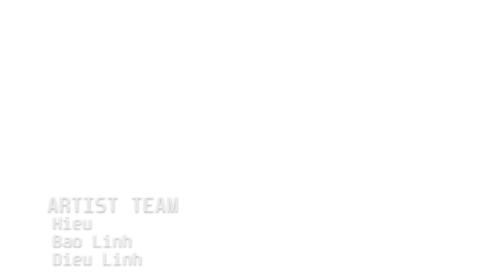One Piece Film Red Fan Anime | Luffy Gear 5 at Yonko Shanks ang mga Bagong Conquerors Haki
Huwag kalimutang I-Like, I-share at Magkomento kung natutuwa ka sa aming mga video.
Ako ay magiging hari ng pirata

Paki-click ang CC at piliin ang bansa para tingnan ang mga subtitle

© Copyright ng "TD Studio":

Production Team: ODA VN, Aslan, Lengnennen, Butter Cookies, lntart, Chise D. Frey, Esc, Health, Meow Meow, Leslie, PURLAB, Beo, Link Bear, Den, Pierreparis, Black, Fat Guy, manimaiie, Heng me, UniYii

ITO AY ISANG ANIMATED PRODUCT LANG NA INIISIP AT NILIKHA NG FAN TEAM BATAY SA SARILING PREDICTIONS AT CONSPIRACY THEORIES NG FAN.
ORIHINAL NA CHARACTERS ANG MAY-AKDA NA EIICHIRO ODA

one piece red english subbed,one piece film red pv,film red one piece,one piece film red amv